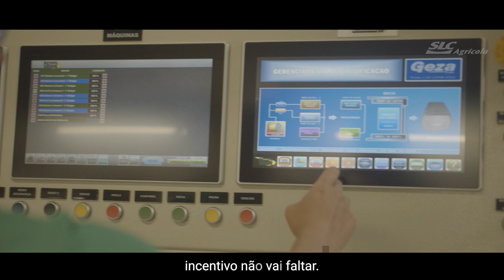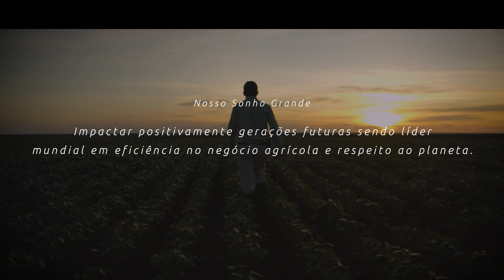Agricultura Digital na SLC Agrícola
Aqui, na SLC Agrícola, somos referência em Agricultura Digital. Assista ao vídeo, conheça nossas práticas aderentes às evoluções tecnológicas atuais e saiba como desenvolvemos nossos colaboradores para que eles façam parte do futuro do agronegócio.